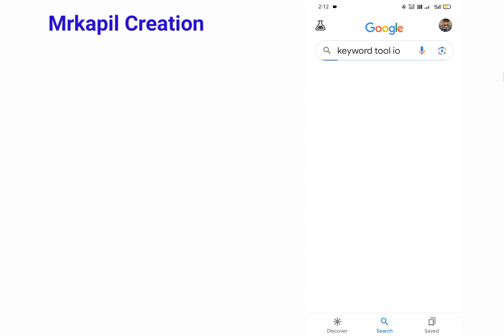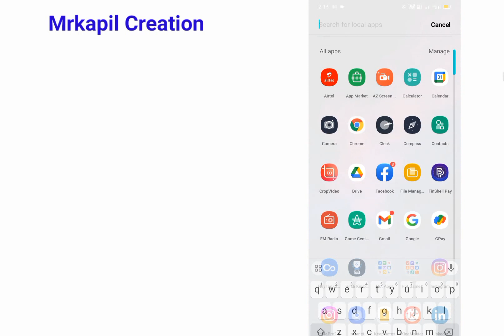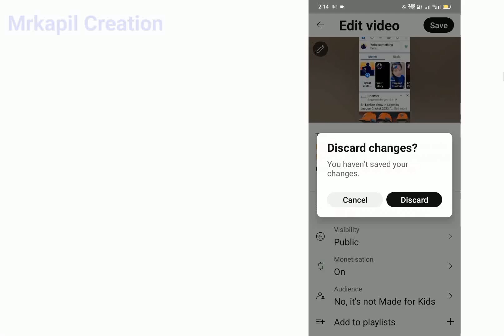Video par Tags Laga Kar Video Ko viral Kare | Use Tags and Viral Youtube Video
टैग वीडियो
यूट्यूब वायरल टैग
वायरल टैग
viral video
tag video instagram
tag video viral
viral tags
viral tags
youtube video par tags lagane ka sahi tarika